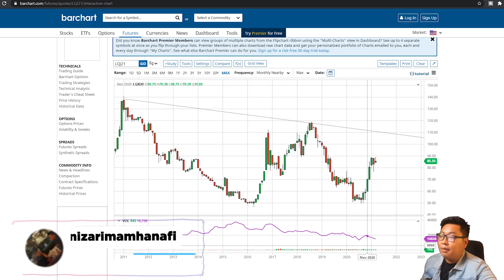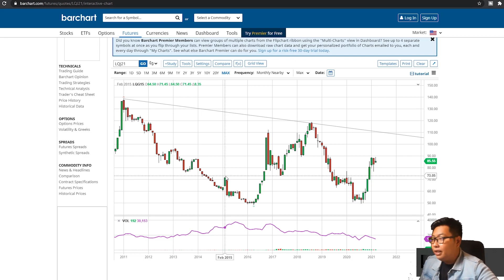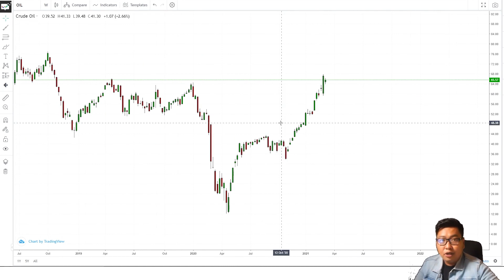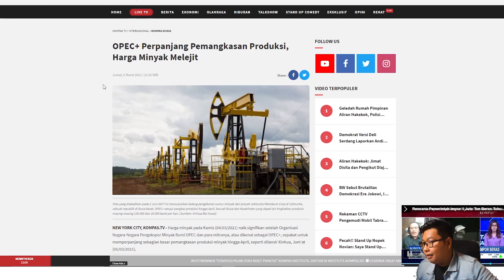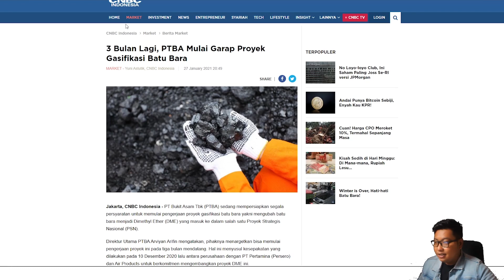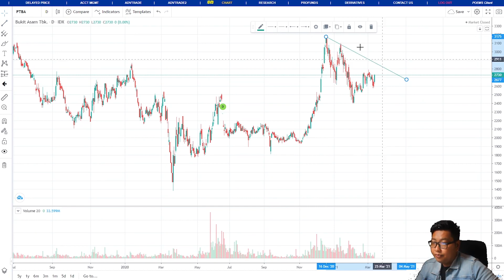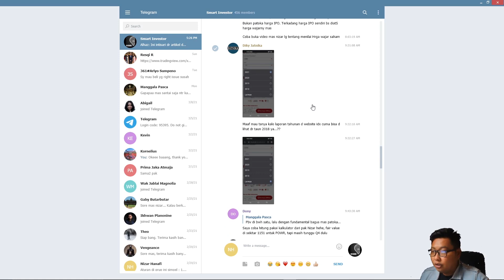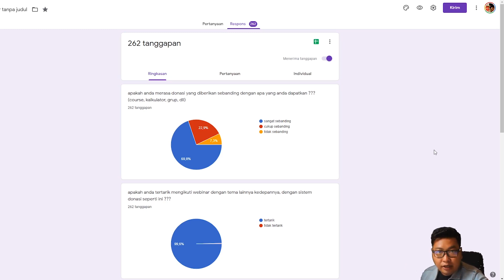MINYAK & COAL BULLISH, BELI SAHAMNYA SEKARANG ???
Silakan yang mau ikut webinar investasi ya gini

Hubungi : 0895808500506 (Chat WhatsAPP Only)

Song: Energetic Rock Background (Music Today 80)
Composed & Produced by: Anwar Amr